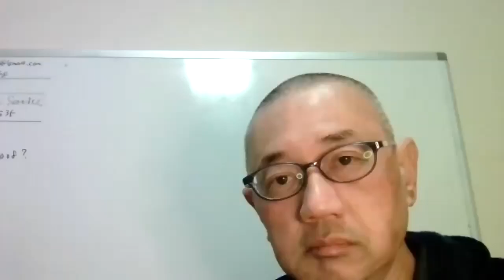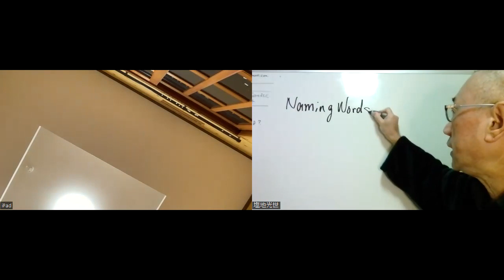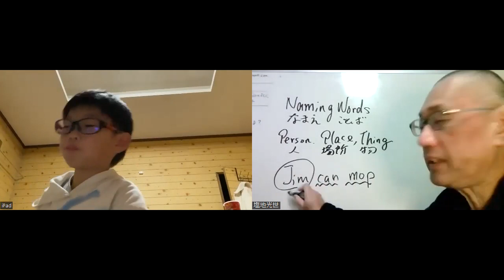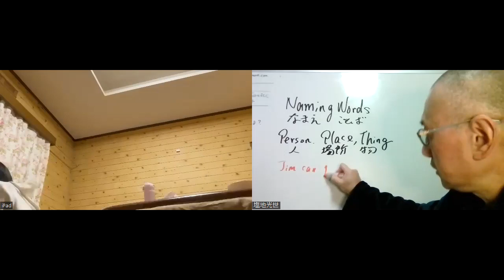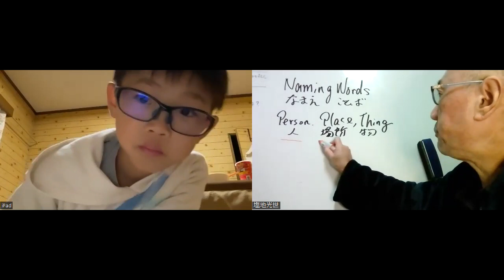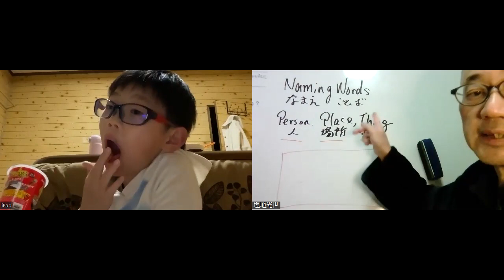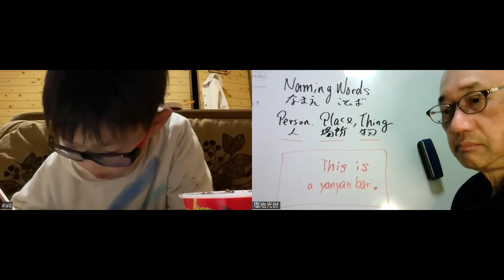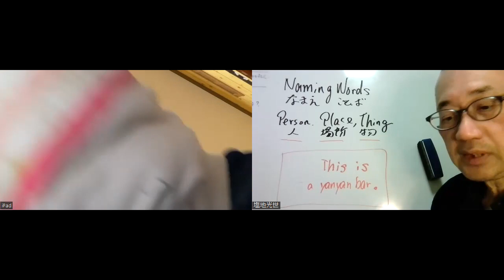さい矩 1209 A さい英語名詞